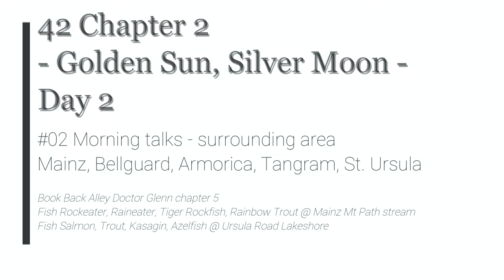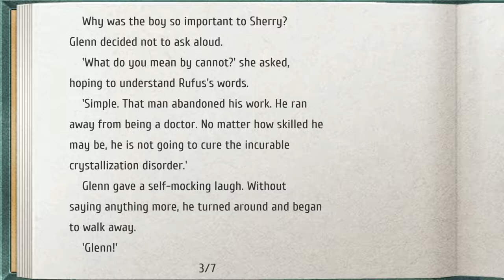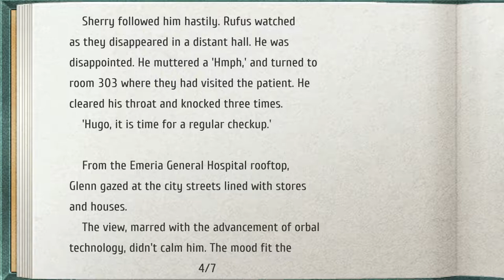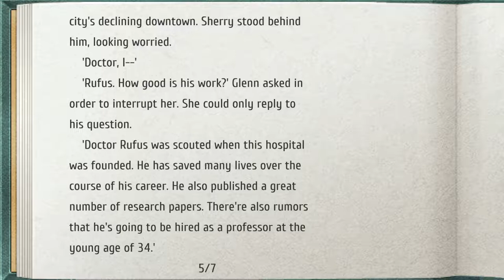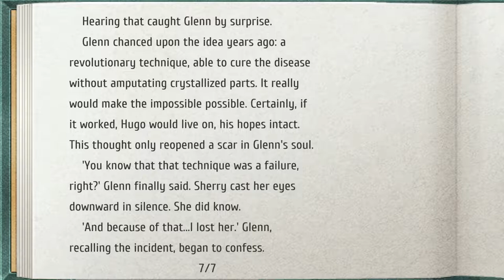TLoH: Trails from Zero - 42 Ch 2 Day 2 #02 Morning talks - CB state - Mainz, Bellguard, St. Ursula,.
The Legend of Heroes: Trails from Zero - 42 Ch 2 Day 2 #02 Morning talks - surrounding area - Mainz, Bellguard, Armorica, Tangram, St. Ursula

Book Back Alley Doctor Glenn chapter 5
Fish Rockeater, Raineater, Tiger Rockfish, Rainbow Trout @ Mainz Mt Path stream
Fish Salmon, Trout, Kasagin, Azelfish @ Ursula Road Lakeshore

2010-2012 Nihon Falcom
2020 Englisch patch by Geofront